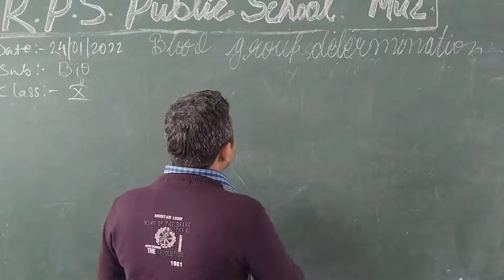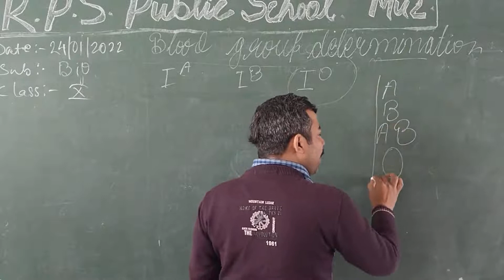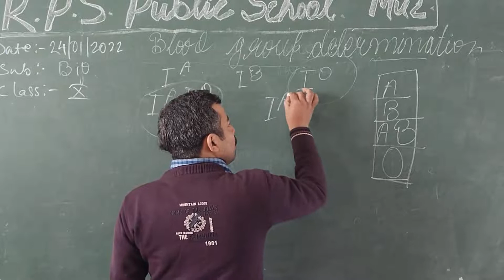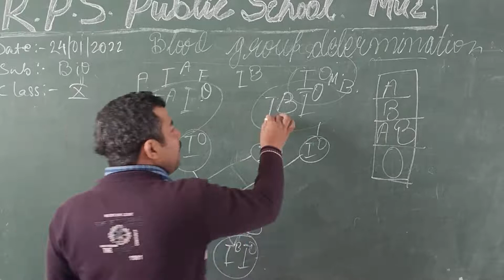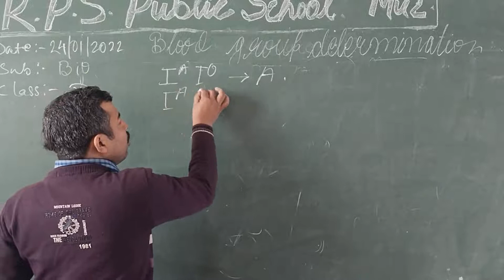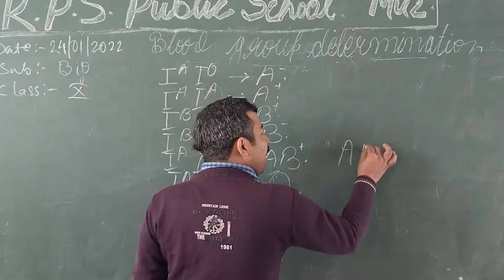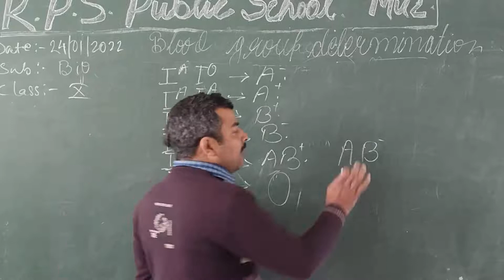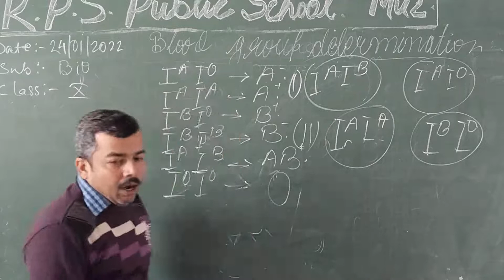DATE - 25 - 01 - 22 - CLASS - 10 - BIOLOGY - CH - DETERMINATION OF BLOOD GROUP IN HUMAN BEINGS